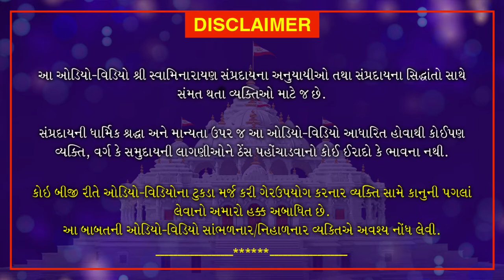Shri Muktmuni Charitram | શ્રી મુકતમુનિ ચરિત્રમ | May 12, 2021 | Swaminarayan Katha